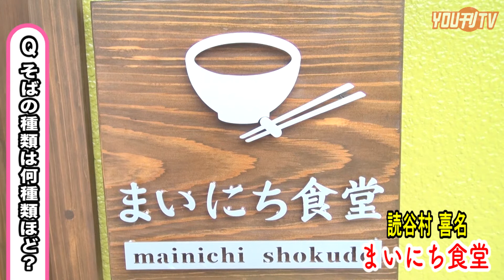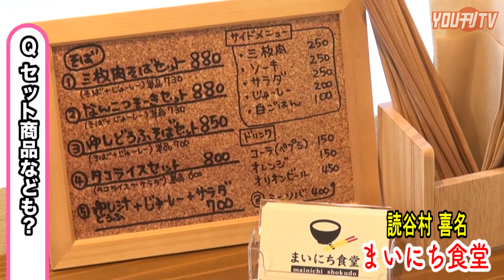YOU刊TV まいにち食堂 17年6月20日（火）【沖縄県・読谷村・FMよみたん・YOUTV】